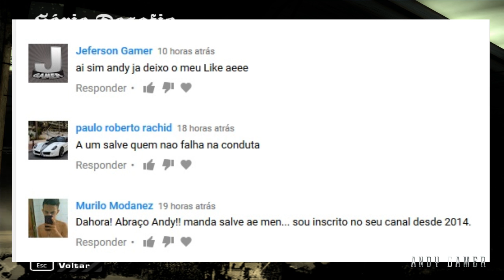Need for Speed™ Most Wanted - Modo Desafio - Parte 15 [ Detonado/Walkthrough ]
Jogando Need for Speed Most Wanted no PC , jogo disponível para PS2 e XBOX 360 também, legendado PT BR.

Minha Configuração

Placa Mae :  ASUS ROG Maximus RANGER VII Z97 chipset
Placa de Video : NVIDIA GTX 1080 8 GB G1 Gaming Gigabyte
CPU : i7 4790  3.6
Water Cooler : Corsair H60
Memoria : 16 GBs DDR3 Corsair  1600
Windows : 10 PRO